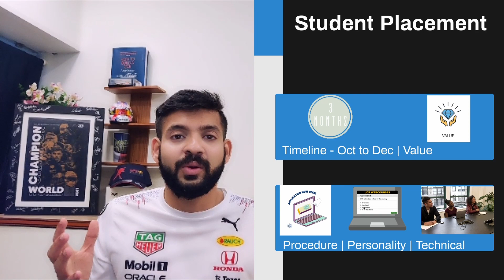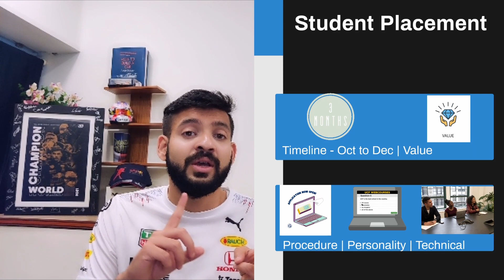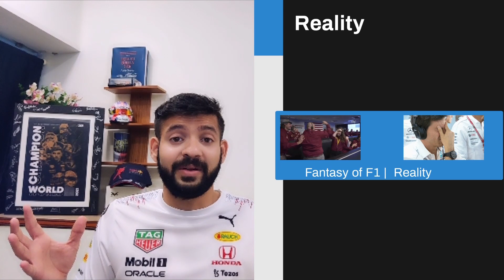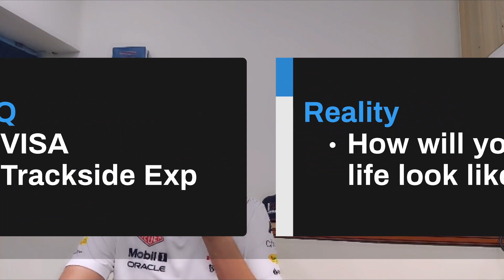How to get a JOB in F1 - Student Placements in F1 Teams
Paid Career Counselling Session with Shub

In this video I talk about the highly competitive Student Placements in F1 teams. I walk through what is the essence and the process of the student placements and how you can prepare for it in advance in terms of software skillset and HR round planning based on my experience of answering interviews at top F1 teams and aerospace companies. I also speak about the why I recommend getting involved in Formula Student programs and the reality of a student placement program.